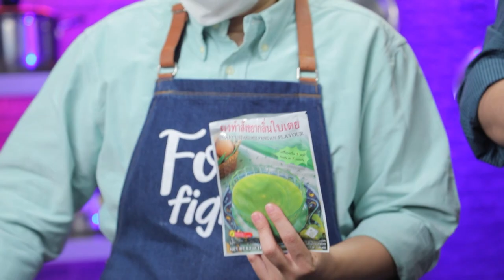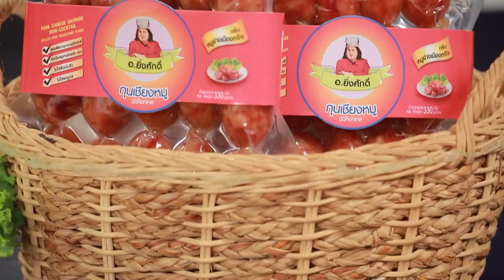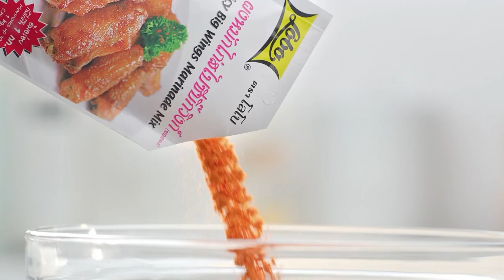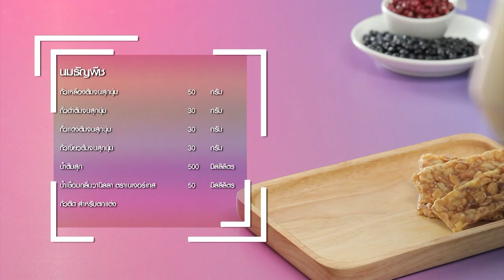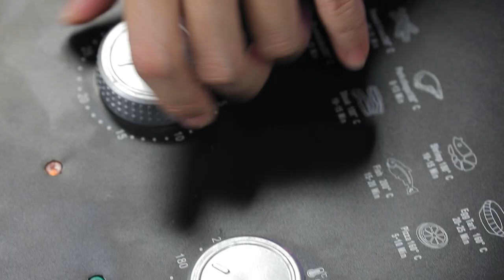"นานา VS เท็ดดี้" เป่ายิงฉุบทำเมนู ชีสเค้กหน้าไหม้ FOOD FIGHTO | EP.143 [Full]